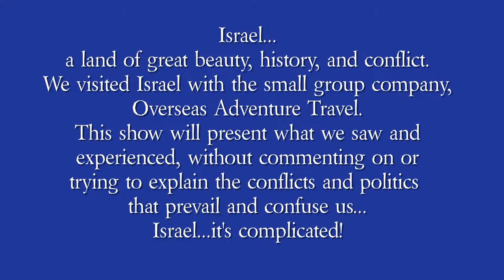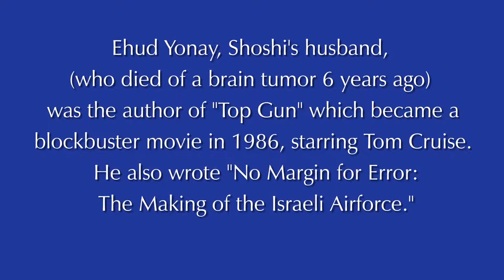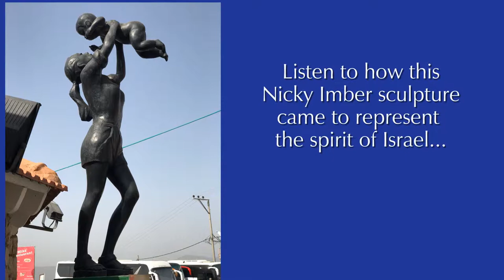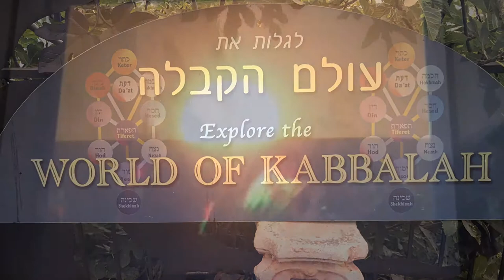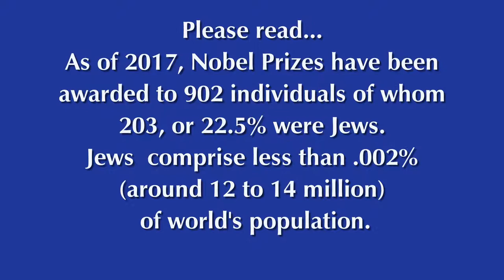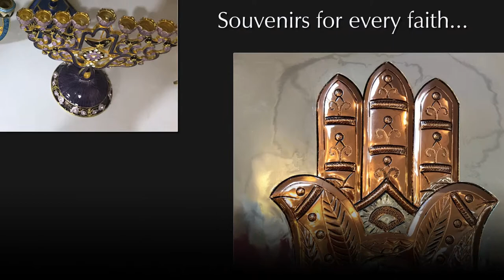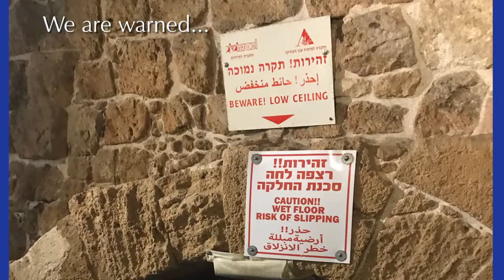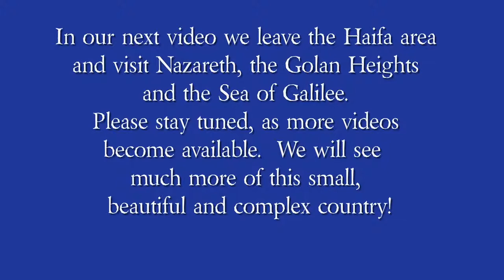Israel 2018 2: Haifa, Tzfat, Akko (Acre) The Grottos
We enjoyed 3 nights in Haifa, with daily excursions to nearby attractions.  Come, join us on our Journey with Overseas Adventure Travel!